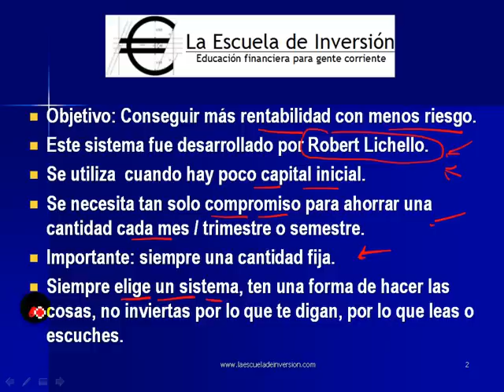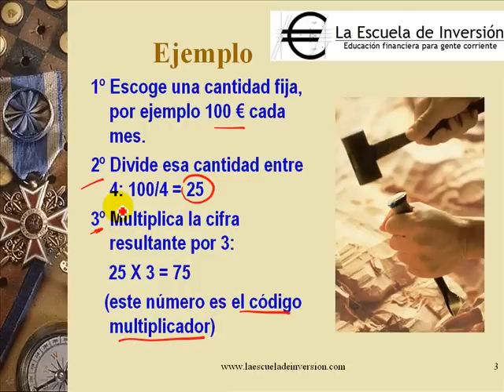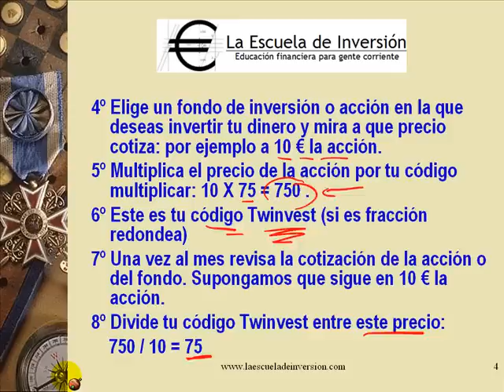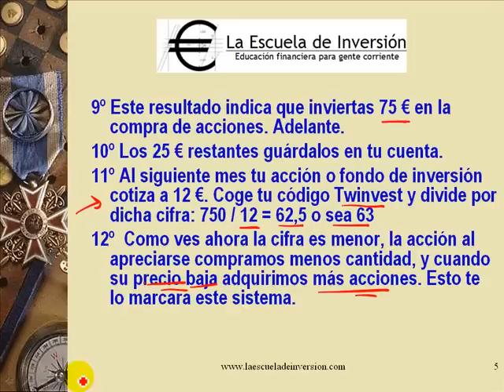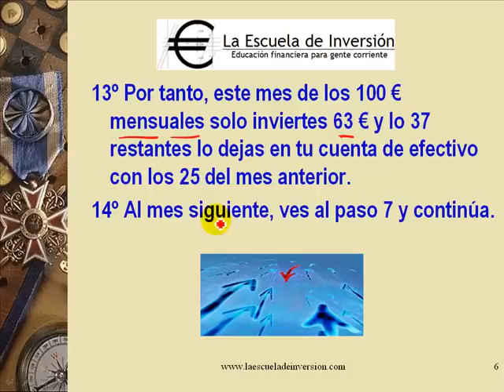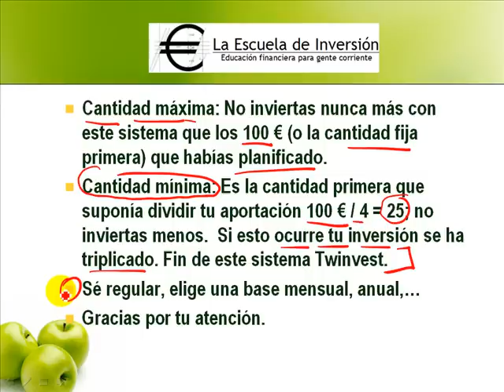Educacion financiera invertir en bolsa